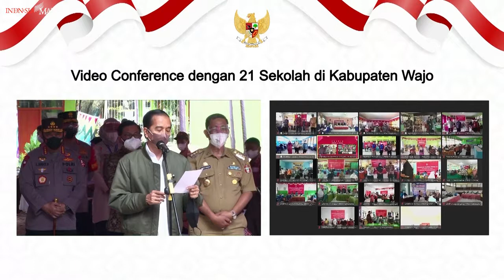Presiden Jokowi dan Ibu Negara Tinjau Vaksinasi di SMA Negeri 3 Wajo, Sulsel, 9 September 2021